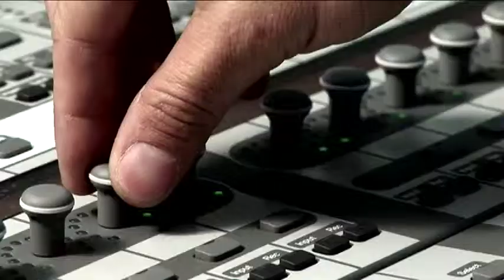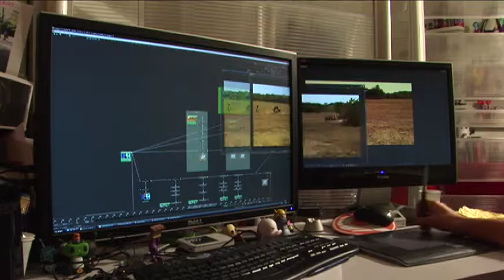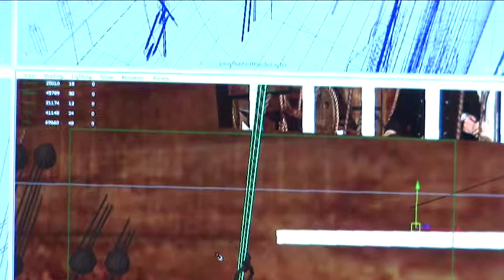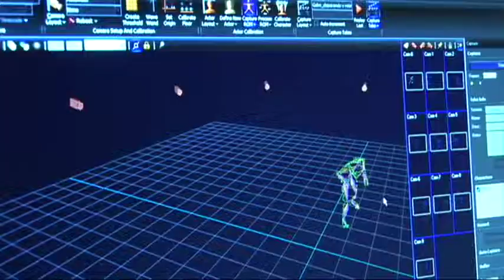Zamora, tierra y hombres libres | Making Of 6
Dirección de Casting: Delia Berbín y Jorge Canelón
Sonido: Josué Saavedra
Dirección de Arte: Evadne Mullings y Tania Pérez
Vestuario: Antonio Alfonso
Maquillaje y caracterización: Mary Duarte
Música Original: Francisco Cabrujas
Montaje: Julio García
Dirección de Fotografía: Vitelbo Vásquez
Efectos Especiales: Jorge Farfán
Animaciones: Watto
Post Producción General: Thamara Bozo
Producción Ejecutiva: Villa del Cine
Guión Original: Luís Britto
García Dirigido por: Román Chalbaud.